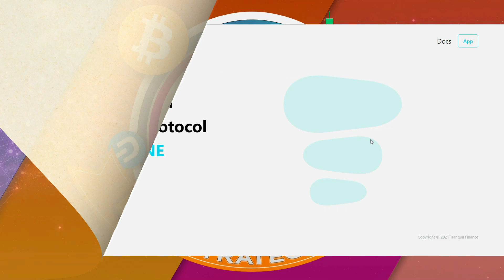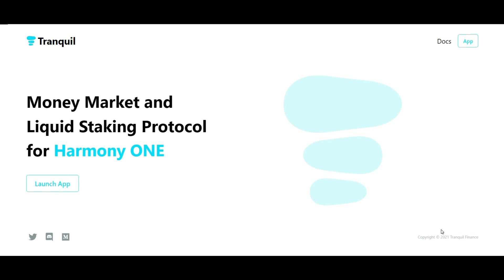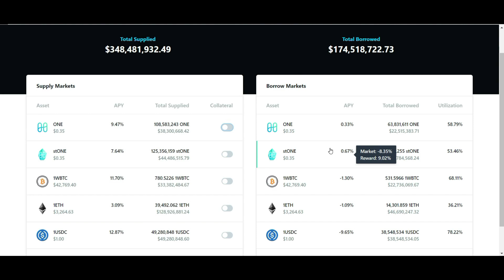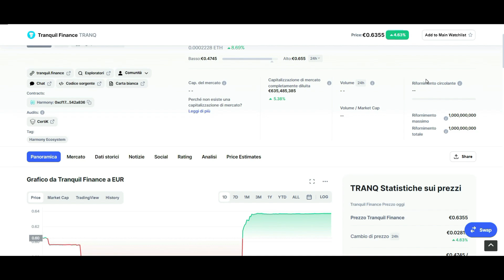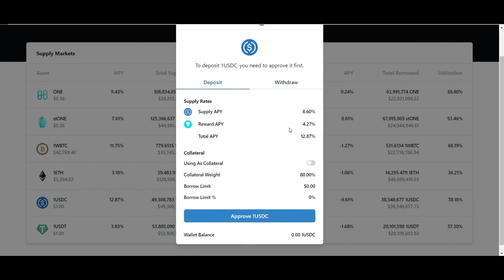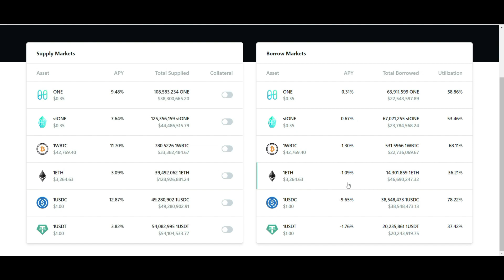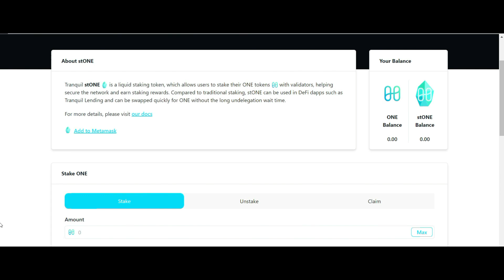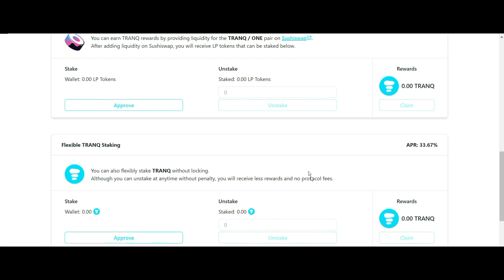Come Funziona Tranquil Finance su Harmony ONE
Tranquil Finance è un protocollo sulla blockchain costruito su Harmony ONE.
Consente agli utenti di fornire e prendere in prestito beni, ricevendo o pagando interessi in modo completamente decentralizzato.
Al suo interno si possono trovare diverse possibilità di rendita passiva.